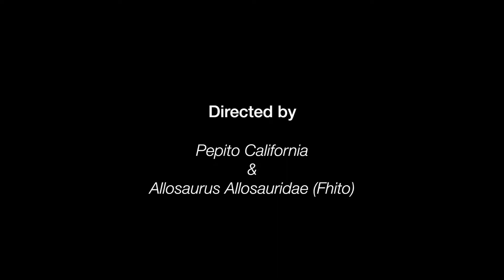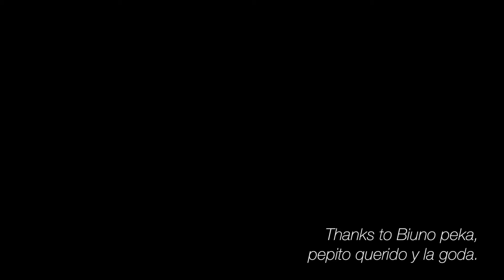T-rex vs Indominus rex